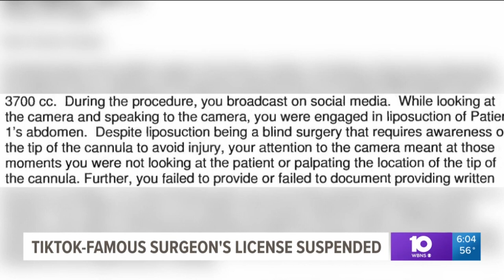Powell surgeon known for TikTok videos has license suspended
Three lawsuits accuse Dr. Roxy, as she's known on TikTok, of mistreating her patients.